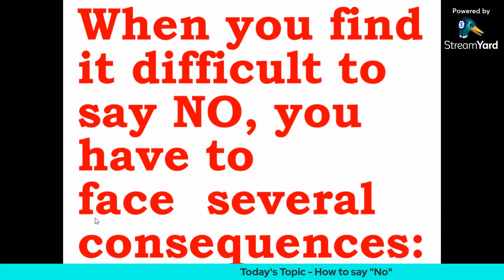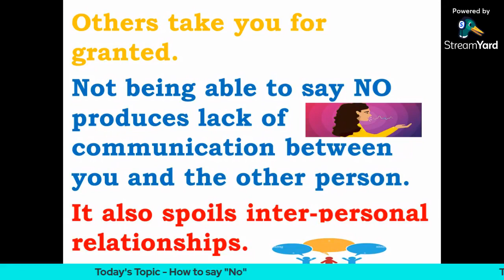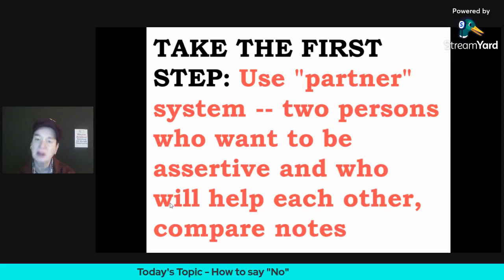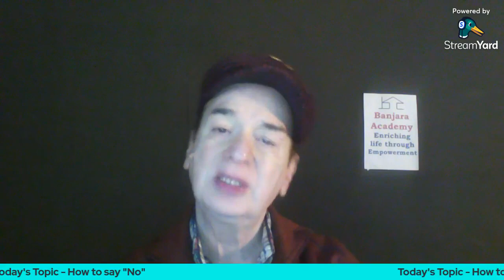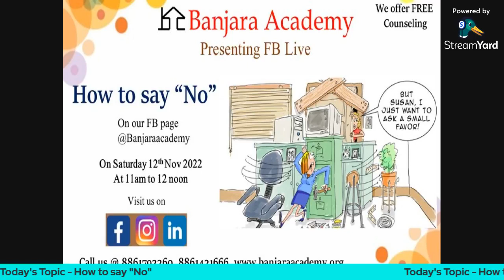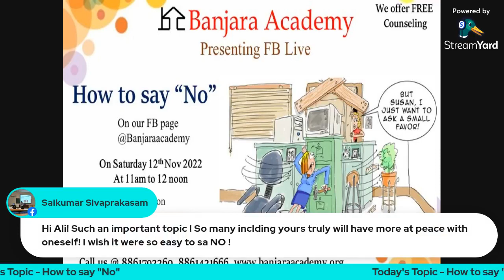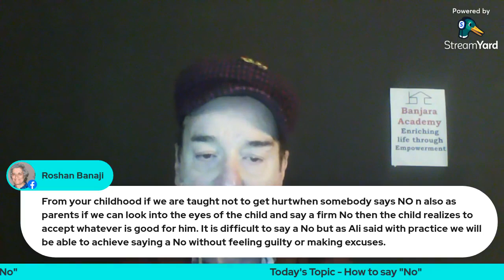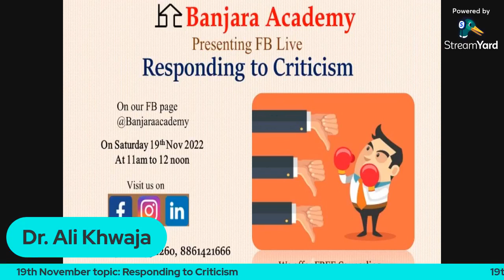How to say No